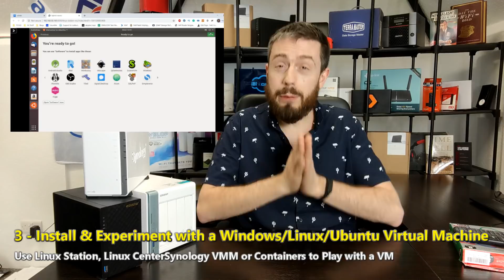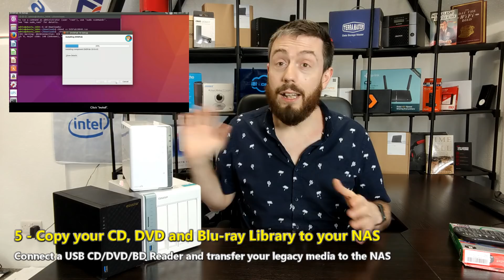7 Fun Things to do with your NAS Whilst in Self Isolation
The Full List of Things to Do Whilst in Self Isolation During Lockdown

It's certainly no secret that the Coronavirus pandemic has changed everyone's lives in recent weeks. European countries are effectively closed, and people are more than ever being advised to self-isolate or work from home. It has put a tremendous amount of pressure on everyone to both adapt and survive these changing times. Given the relative unimportance of most of us in comparison to key workers in the NHS and day-to-day supply chain industries, the need to remain at home and/or being mandated to work from home has placed us in an entirely new working environment, giving us an unusual feeling of wanting to help, but not knowing how. But if you are a NAS owner, you can put your 24x7 server to a much more worthy cause right now in 2020 and allow it's resources to be used (outside of primary usage by you, your family and work of course) to benefit vaccines and cures research into COVID-19. This can be done in a few ways and, although not completely straight forward, do certain open the doors towards helping many of you help the world move through these changing and uncertain times.

If you are as interested in data as we are, then you can find us in a number of ways. can be reached However if you want to be kept up to date with new releases, news and keep your finger on the pulse of data storage, follow us below.

Still not enough? Upddated regularly it gives you an far wordier version than TV as well as provide you with hints and tips on how to make the most of your hardware

Don't forget to visit them on Facebook to entry prize draws, giveaways and competitions, as well as hear about the latest news, NAS releases & offers - / This description contains links to Amazon. These links will take you to some of the products mentioned in today's video.